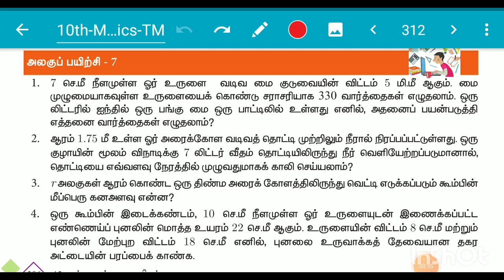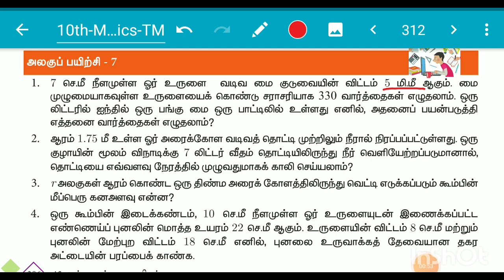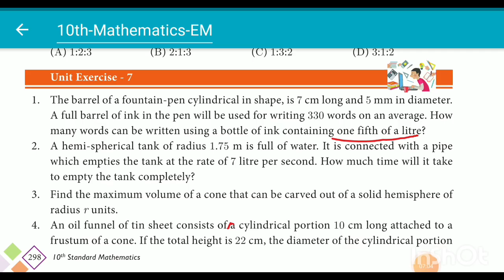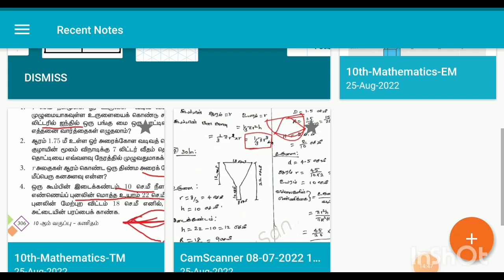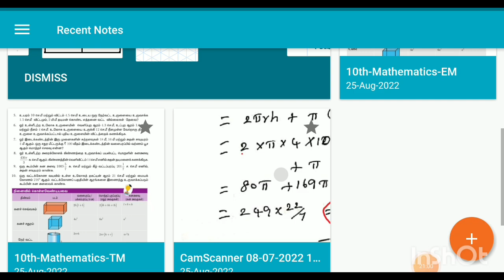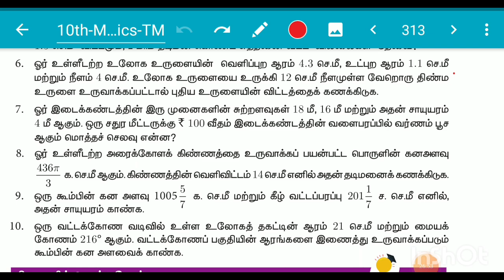10th கணிதம் | அளவியல் | அலகு பயிற்சி 7 | கணக்குகள் 1-5 | 10th maths | Mensuration